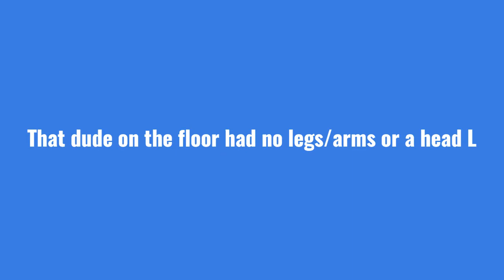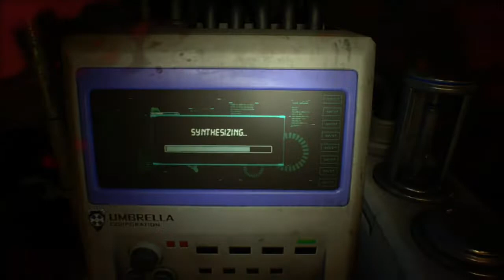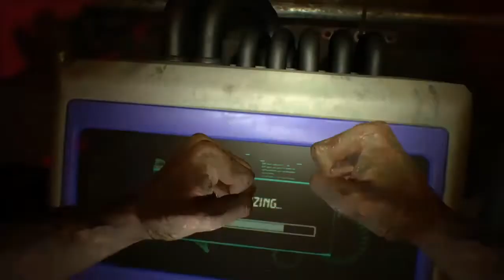Resident evil 7 funny moments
Its not timed because of my editing app is so bad ):